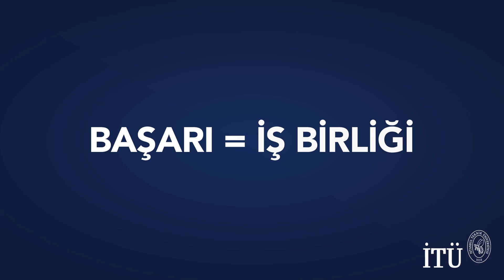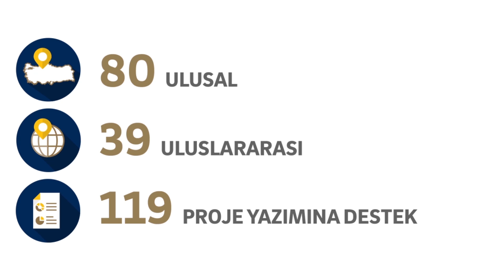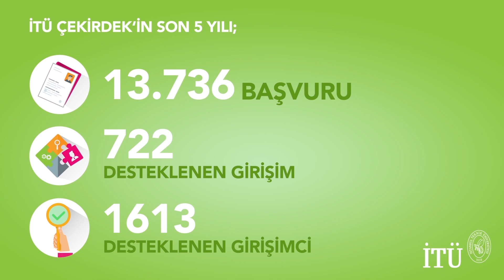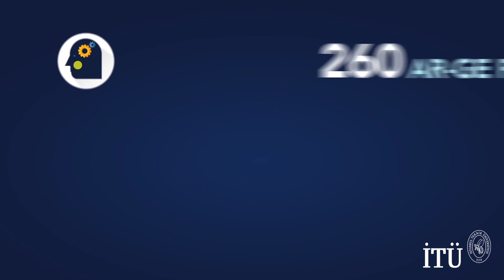İTÜ TANITIM VİDEOSU